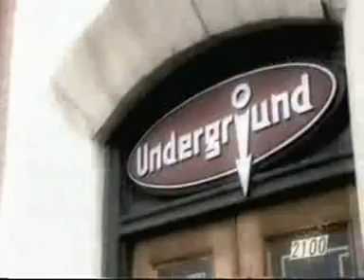Bronson Pelletier in Renegadepress Season 2 ep 1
bronson pelletier in canadian tv series